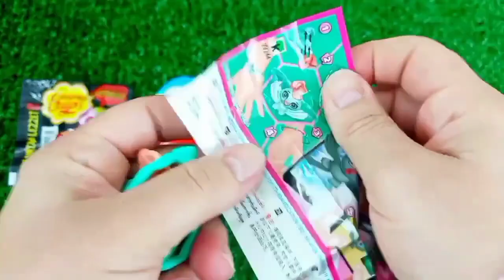Rainbow Satisfying Video, DIY How to make Rainbow Slime Candy Baby Shark Kinetic Sand Cutting ASMR